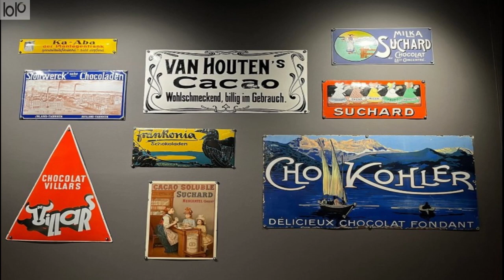Top Ten Attractions In Cologne, Germany, 2023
Chapters
0:00 Top Ten Attractions In Hamburg
0:45 The Port Of Hamburg
1:10 Saint Michael’s Church
1:35 Rickmer Rickmers
2:00 Ohlsdorf Cemetery
2:30 Tierpark Hagenbeck
3:00 The Reeperbahn
3:29 Miniatur Wunderland
3:59 Kunsthalle Hamburg
4:29 Mönckebergstraße
4:54 International Maritime Museum